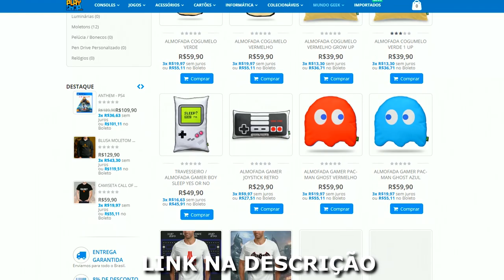TOP 10 : MELHORES JOGOS DO NINTENDO SWITCH - EXCLUSIVOS ! (2019)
Que o Nintendo Switch tem jogos brilhantes a gente já sabe, mas quais será que são os melhores desse ano ? Bora ficar por dentro ↑